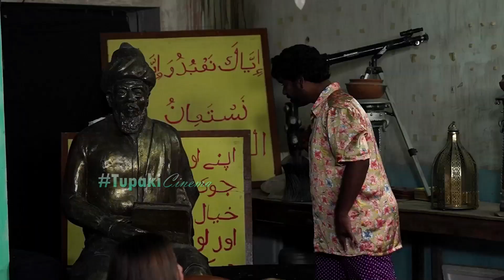అట్లుంటది😂: Bithiri Sathi Non Stop FUN Interview With Masooda Team | Sangitha | Thiruveer | Tupaki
WATCH HERE: BithiriSathi FULL FUN Interview With Masooda Team | Sangitha | Thiruveer | Tupaki